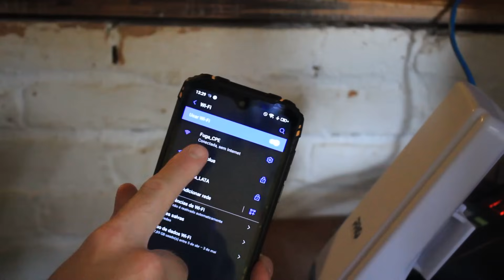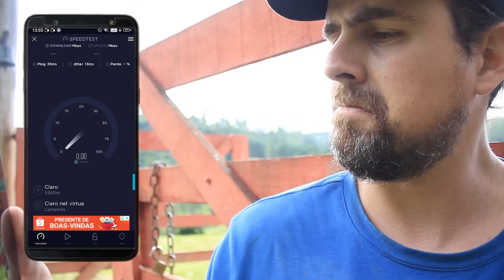COMO JOGAR WIFI LONGE EM ÁREA RURAL! CPE EXTERNA DA PROELETRONIC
Esse vídeo tem mais de 2 anos, se quer algo melhor e mais moderno, atualmente recomendo esse outro equipamento

E aí? Bão?

Quer saber como jogar sinal wifi longe em área rural? Nesse vídeo eu fiz o unbox raiz e o teste da CPE Externa da Proeletronic, será que deu bão? No vídeo falo sobre os segredos para jogar sinal wifi e mostro as ligações e configurações do equipamento.

Capítulos do vídeo:
00:00 Como ter sinal Wifi em área rural
00:52 Unbox raiz!
02:09 Segredos para jogar sinal Wifi longe
03:45 Ligações e configuração da CPE Proeletronic
05:09 Teste em área rural

TAMO JUNTO!